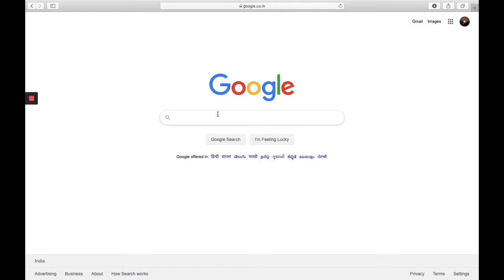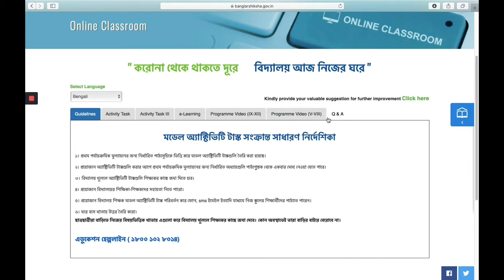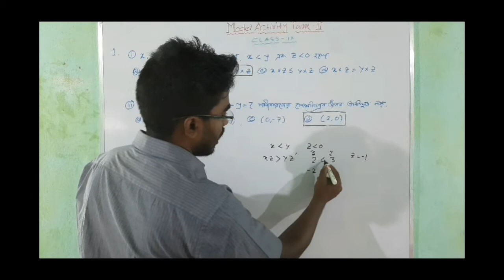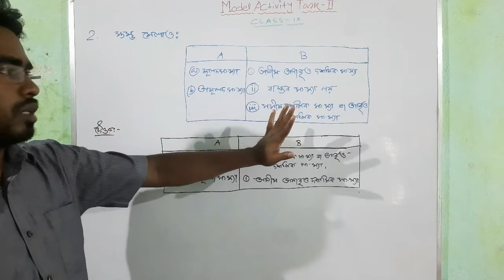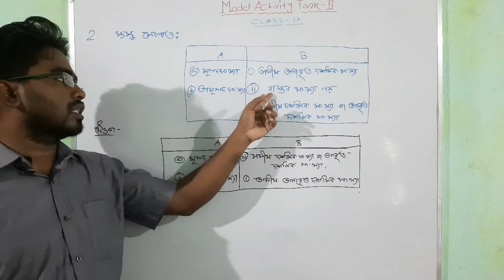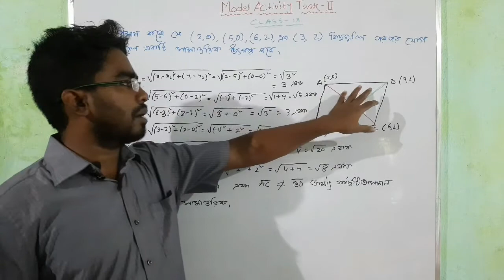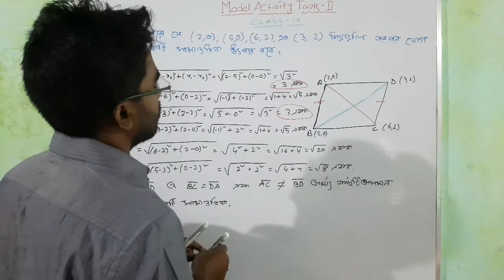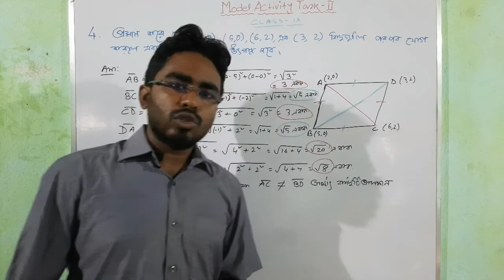Model Activity Task -II , Mathematics , Class - IX ,W.B.B.S.E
Model Activity Task -II , Mathematics , Class - IX ,W.B.B.S.E ,Bengali Medium